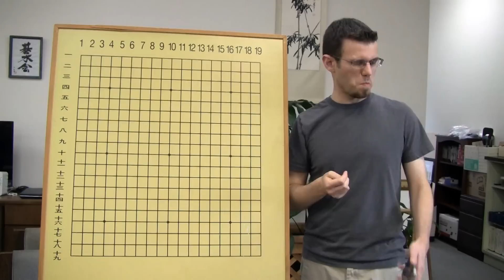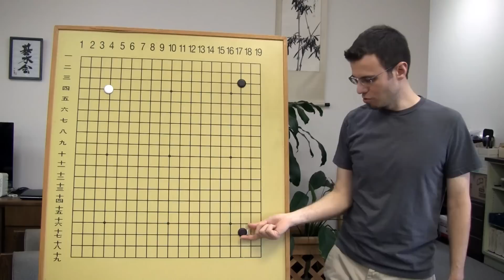Nick Sibicky Go Lecture #199 - The Shortest Game